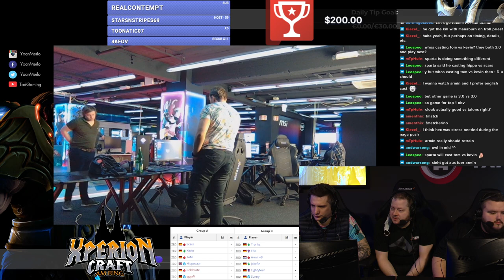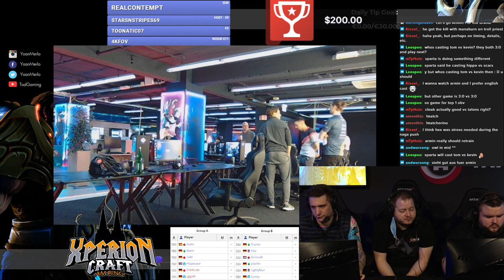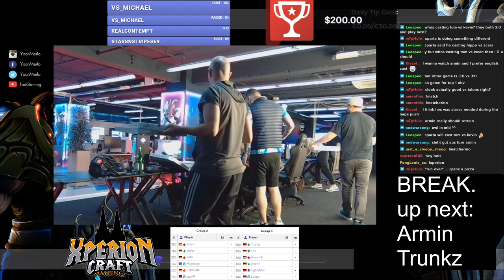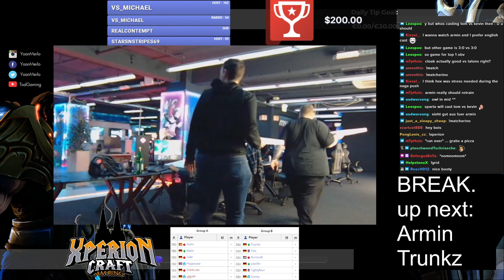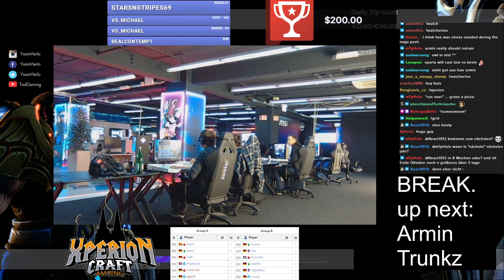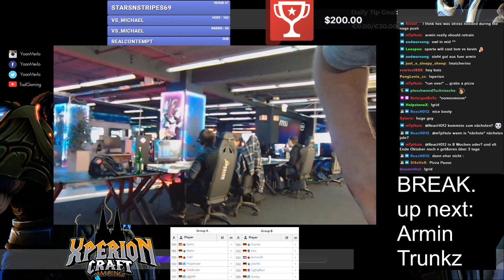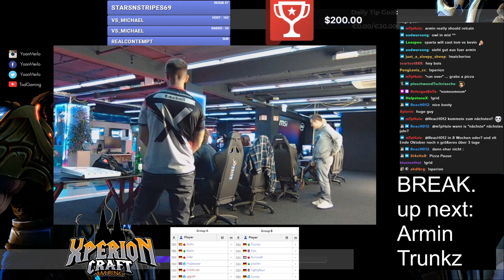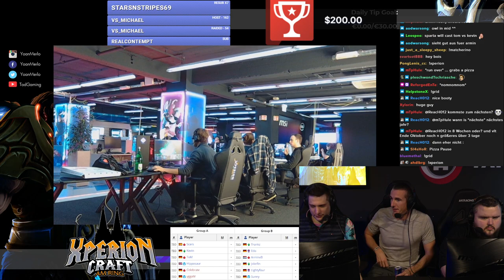Trunks vs Armin - XperionCraft Am Ring live tournament in Cologne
Follow Twitter for news, updates and posts when I go live

I'm also sitting on a RECARO Exo Platinum at home and it's perfect to grind long sessions.